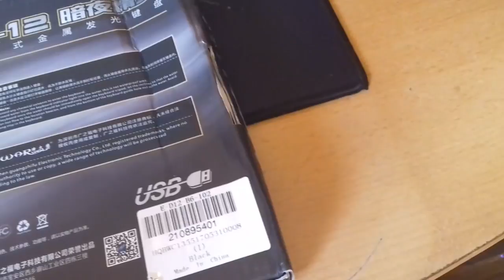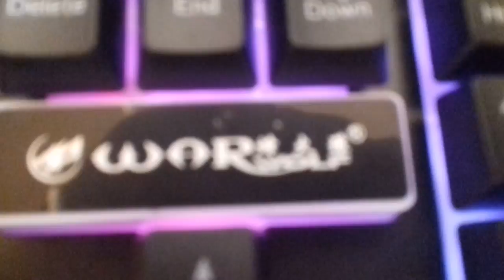POVOLJNA RGB GAMING TIPKOVNICA | Warwolf K-12 RGB (GearBest)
Oduvijek ste željeli pratiti trendove sa poznatim gejmerima? Željeli ste imati dobru tipkovnicu ili miš, a da pritom ne potrošite previše novaca? E pa vašim problemima je došao kraj :)
Posjetite gearbest i kupite već danas ovu tipkovnicu jer meni je iskreno savršena.

Sponzor
►Praznooo :)

Ako vam se svidio video označite ga sa "Sviđa mi se", komentirajte ili čak podijelite te se nemojte zaboraviti PRETPLATITI na kanal.